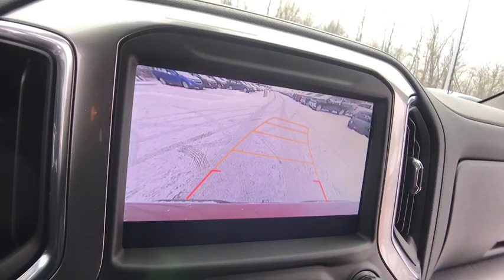2019 Chevrolet Silverado 1500 Lake Orion, Rochester, Oxford, Auburn Hills, Clarkston, MI 712319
Red Tintcoat N 2019 Chevrolet Silverado 1500 available in Lake Orion, Michigan at Wally Edgar Chevrolet. Servicing the Rochester, Oxford, Auburn Hills, Clarkston, MI area.

New Price! $6,295 off MSRP! Silverado 1500 RST, 10-Way Power Driver Seat w/Lumbar, 120-Volt Bed Mounted Power Outlet, 120-Volt Instrument Panel Power Outlet, 12-Volt Rear Auxiliary Power Outlet, 2 USB Ports, 2 USB Ports (First Row), 4.2 Diagonal Color Display Driver Info Center, 4-Way Manual Driver Seat Adjuster, 6-Speaker Audio System, All-Star Edition, All-Weather Floor Liner (LPO) (AAK), Bed Protection Package, Bluetooth For Phone, Body Color Grille, Chevrolet Connected Access, Chevrolet w/4G LTE, Chevytec Spray-On Black Bedliner, Color-Keyed Carpeting Floor Covering, Compass, Convenience Package, Convenience Package II, Convenience Package w/Buckets Seats, Deep-Tinted Glass, Dual Exhaust w/Polished Outlets, Dual-Zone Automatic Climate Control, Electric Rear-Window Defogger, Electrical Lock Control Steering Column, Electronic Cruise Control, Floor Mounted Console, Front Bucket Seats, Front Frame-Mounted Black Recovery Hooks, Front LED Fog Lamps, Front Rubberized Vinyl Floor Mats, HD Radio, HD Rear Vision Camera, Heated Driver & Front Passenger Seats, Heated Steering Wheel, Heavy-Duty Rear Locking Differential, High Capacity Air Filter, High Gloss Black Mirror Caps, Hill Descent Control, Hitch Guidance, Integrated Trailer Brake Controller, Keyless Open & Start, Leather Wrapped Steering Wheel, LED Cargo Area Lighting, Manual Tilt Wheel Steering Column, Manual Tilt/Telescoping Steering Column, Off-Road Suspension, OnStar & Chevrolet Connected Services Capable, Power Door Locks, Power Front Windows w/Driver Express Up/Down, Power Front Windows w/Passenger Express Down, Power Rear Windows w/Express Down, Power Sliding Rear Window w/Rear Defogger, Preferred Equipment Group 1SP, Premium Bose 7-Speaker Sound System, Radio: Chevrolet Infotainment 3 Plus System, Rear 60/40 Folding Bench Seat (Folds Up), Rear Dual USB Charging-Only Ports, Rear Rubberized-Vinyl Floor Mats, Rear Vision Camera, Rear Wheelhouse Liners, Remote Vehicle Starter System, Single-Zone Manual/Semi-Automatic Air Conditioning, SiriusXM Radio, Steering Wheel Audio Controls, Theft Deterrent System (Unauthorized Entry), Trailering Package, Universal Home Remote, Urethane Steering Wheel, Wheels: 18 x 8.5 Bright Silver Painted Aluminum, Z71 Off-Road & Protection Package, Z71 Off-Road Package.brbr4WD EcoTec3 5.3L V8 8-Speed Automatic 16/22 City/Highway MPGbrbrbr***GM vehicles will reflect Employee Pricing less current factory incentives. Special offers and incentives may apply based on eligibility. Pictures may not reflect actual vehicle. Posted miles may vary. Some options listed may be inaccurate due to VIN decoders. Some vehicles may have added accessories. See Dealer for details.*** Price includes: $2,000 - Silverado 1500 w/PDU/PEB Incremental Consumer Cash. Exp. 04/01/2019, $1,500 - GM Down Payment Assistance Program. Exp. 04/01/2019, $2,000 - GM Lease Loyalty Towards Purchase Private Offer. Exp. 04/01/2019
All-Star Edition,Bed Protection Package,Convenience Package,Convenience Package II,Convenience Package w/Buckets Seats,Preferred Equipment Group 1SP,Trailering Package,Z71 Off-Road & Protection Package,Z71 Off-Road Package,2 USB Ports (First Row),6 Speakers,6-Speaker Audio System,AM/FM radio,HD Radio,Premium Bose 7-Speaker Sound System,Radio data system,Radio: Chevrolet Infotainment 3 Plus System,Radio: Chevrolet Infotainment 3 System,Rear Dual USB Charging-Only Ports,SiriusXM Radio,Steering Wheel Audio Controls,Air Conditioning,Dual-Zone Automatic Climate Control,Electric Rear-Window Defogger,Rear window defroster,Single-Zone Manual/Semi-Automatic Air Conditioning,120-Volt Bed Mounted Power Outlet,120-Volt Instrument Panel Power Outlet,12-Volt Rear Auxiliary Power Outlet,4-Way Manual Driver Seat Adjuster,Bluetooth For Phone,Power Front Windows w/Driver Express Up/Down,Power Front Windows w/Passenger Express Down,Power Rear Windows w/Express Down,Power steering,Power windows,Remote keyless entry,Remote Vehicle Starter System,Steering wheel mounted audio controls,Universal Home Remote,Heavy Duty Suspension,Manual Tilt Wheel Steering Column,Manual Tilt/Telescoping Steering Column,Off-Road Suspension,Speed-sensing steering,Traction control,4-Wheel Disc Brakes,ABS brakes,Dual front impact airbags,Dual front side impact airbags,Electrical Lock Control Steering Column,Front anti-roll bar,Front wheel independent suspension,Keyless Open & Start,Low tire pressure warning,Occupant sensing airbag,Overhead airbag,Power Door Locks,Brake assist,Electronic Stability Control,Hill De